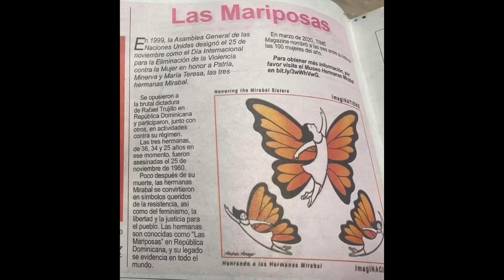Día Internacional de la no violencia contra la mujer.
Cada 25 de noviembre, a lo largo y ancho del planeta resuenan las voces que denuncian la violencia contra la mujer. La elección de esta fecha no es casual. Detrás están las hermanas Mirabal, tres mujeres que hicieron frente a la dictadura sangrienta de Rafael Trujillo en República Dominicana y fueron brutalmente asesinadas en el año 1960.